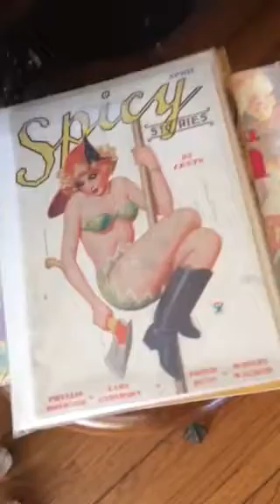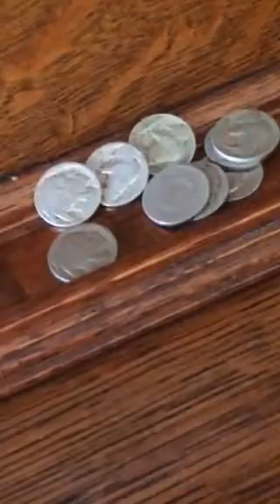Seeburg E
Nobody But My Baby (Fox trot)